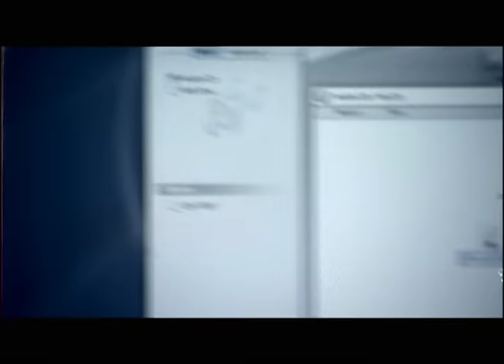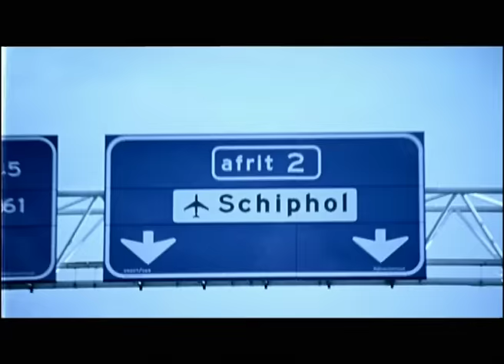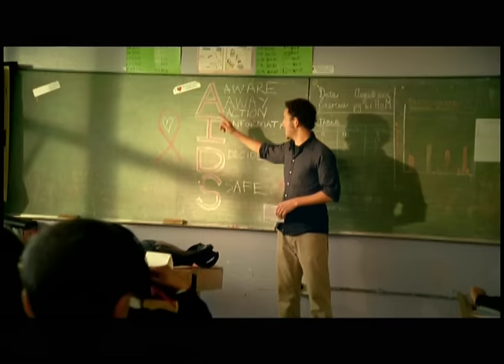Tiësto - Dance4Life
Music video by Tiësto performing Dance4Life. Black Hole Recordings